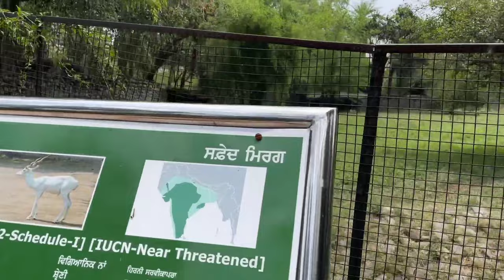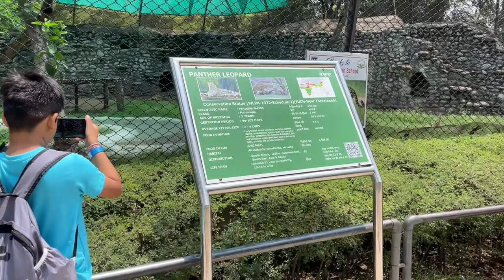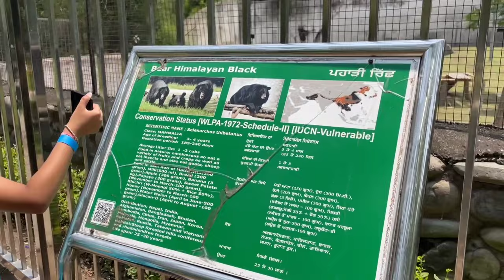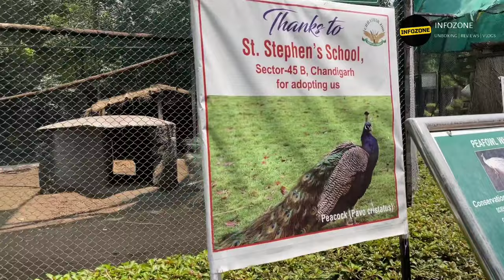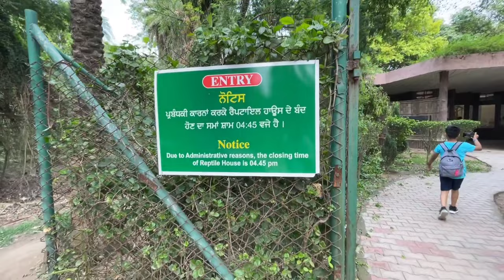Chhatbir Zoo Chandigarh | Famous Place in Chandigarh | Chhatbir Zoo (छतबीर चिड़ियाघर)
Chhatbir zoo chandigarh Chhatbir zoo in chandigarh 2024, Chandigarh Zoo ticket price 2024 Chhatbir Zoo Dinosaur Park Chhatbir Zoo Lion Safari.
TARIFF
Children below 3 Years/Differently Abled/Authorized Media Personnel
Free
Children (3 to 12 years)
Rs. 50/- Per Head
Adult (Above 12 years)
Rs. 100/- Per Head
TARIFF FOR VISITORS ON EDUCATIONAL TOURS FROM SCHOOLS :
Refer ‘Students Zoo Club’ page
CAMERA FEE Still Camera
Rs. 500/- per visit
Video Camera
Commercial Shooting
Rs. 40,000/- per visit
OTHER FACILITIES
Battery operated Carts
Rs. 60/- Per Head
(Children below 3 years Free)
Wild Life Safari
Rs. 75/- Per Head
Wheel Chairs for Differently Abled
Free
Chandigarh, the capital city of Punjab and Haryana, is home to not only some of the most extraordinary architectural marvels along with numerous natural wonders that are well-preserved. From gardens and Natural Reserves to Zoological Parks and serene lakes, the floors of Chandigarh offer one of the finest juxtapositions of concrete jungles and refreshing nature. One such nature-preserving unit is the Chhatbir Zoo Chandigarh. This Zoological Park not only boasts about being home to the enchanting Royal Bengal Tiger and the mighty Lions along with other reptiles and mammals but is also famed for the walkways surrounded by lush green forests.
The zoo was christened as the Mahendra Chaudhury Zoological Park after then governor of Punjab, Mahendhan Choudhry in 1977. A small number of animals brought from the Guwahati Zoo, Assam. It soon became the largest zoo in Punjab.
Chattbir has India's longest walk-in aviary with 300m long walk showcases 32 species of indigenous and exotic birds. The section is made in five different themes included Terrestrial, Rock & Duck, Woodland, Japanese Trail and Rainforest
ZOO Timings
Chhatbir Zoo Chandigarh is open from 9 am to 5 pm in the evening. The Zoo is open six days a week and remains closed every Monday and on all the national holidays including 26th January, 15th August, and 2nd October.
My Primary Phone iPhone 12
My Phone iQOO7
My Vlogging Tripod DJI  Gimbal
My Smart Android TV
My Earphones
My Primary Tripod
My Second Tripod
My Mic
My Store Homepage

0:00 Intro About Chattbir Zoo Chandigarh - Chandigarh Zoo
0:46 Chhatbir Zoo Ticket Price - Chandigarh Zoo
1:48 Exploring Zoo (Tiger Elephant and Others)
5:46 Lion Safari
8:20 Panther Leopard and Jaguar
9:49 Black Bear
10:43 Dinosaur Park
17:09 Electric Cart Ride
18:23 Bird Aviary
21:39 Shallow Lake Canteen
22:02 Parrots and Deers
24:34 Reptile House (Snakes)
27:00 Where is Hippo?
27:20 Chhatbir Zoo Exit
28:12 How to Reach Chhatbir Zoo